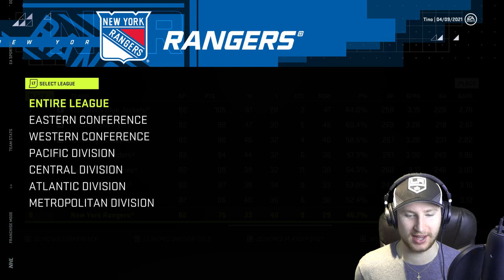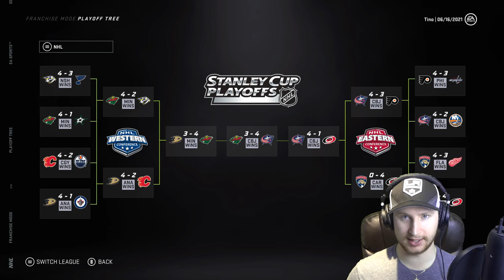Right Handed Players ONLY Draft! (NHL 21)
In todays draft we can only take players who are right-handed! 👍